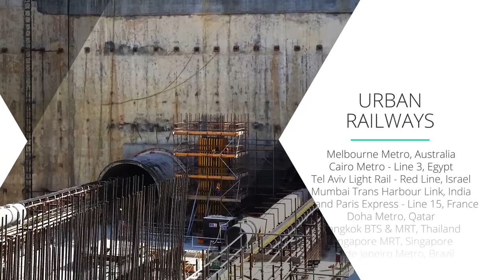Dextra Group - Solutions for Construction & Industry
Established in 1983 by French expatriate entrepreneurs, Dextra Group constantly strives towards innovation and growth, leading to diversification. Our two main activities are manufacturing and trading, within the construction and industrial sectors.